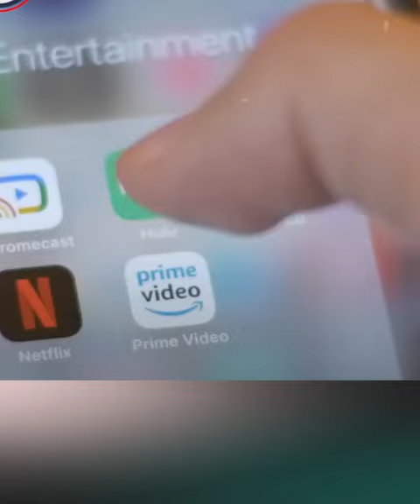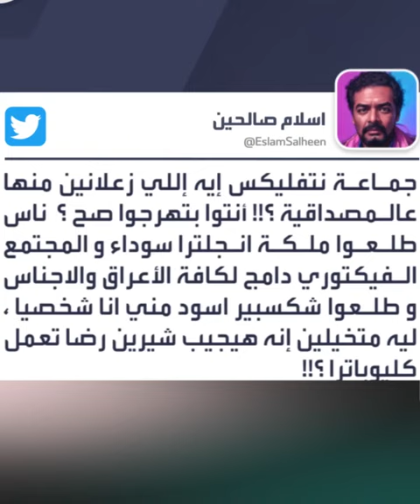غضب على شبكات التواصل الاجتماعي بسبب مسلسل كليوبترا التي اطلقته NETFLIX